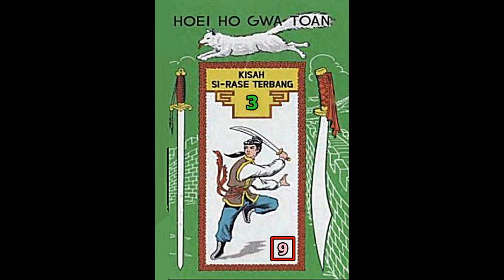Seri Cerita Silat BUKU KE TIGA Kisah Si Rase Terbang Jilid 9